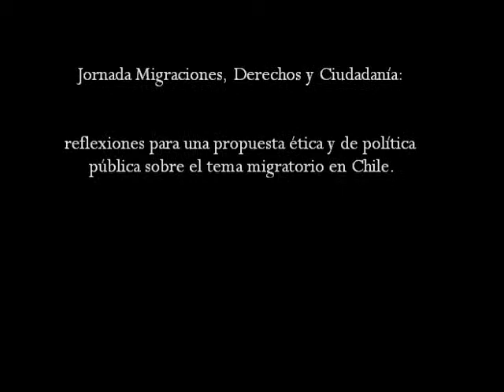Jornada Migraciones, Derechos y Ciudadanía - Delia Curahua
El Centro de Reflexión y Acción Social (CREAS) y el Magíster en Sociología de la UAH, junto a la Fundación Ciudadano Global-Servicio Jesuita a Migrantes, realizaron esta jornada de difusión de resultados de la investigación: "Proceso migratorio y redes familiares transnacionales en los migrantes peruanos: las transformaciones en las nociones de ciudadanía, derechos y demandas al Estado en origen y destino" de la Dra. Elaine Acosta, directora del Magister en Sociología de la U. Alberto Hurtado. En esta jornada, distintos actores relacionados con la temática migratoria en Chile aportaron visiones sobre las concepciones, discursos y visiones que giran sobre este tema.